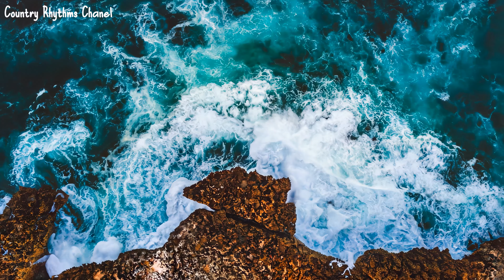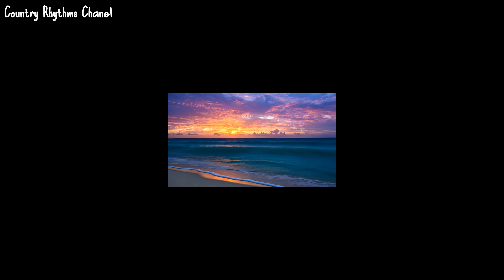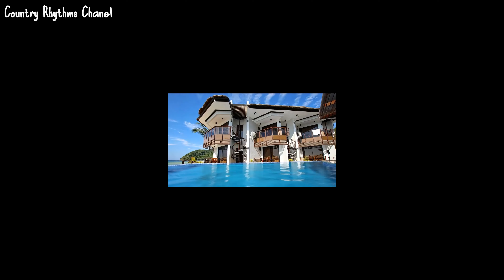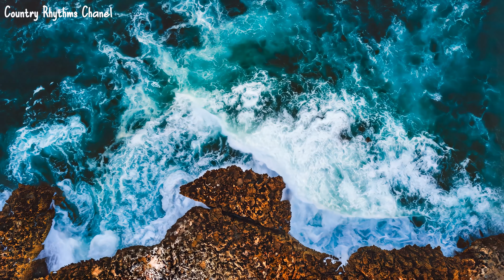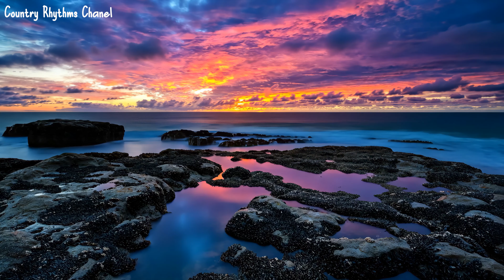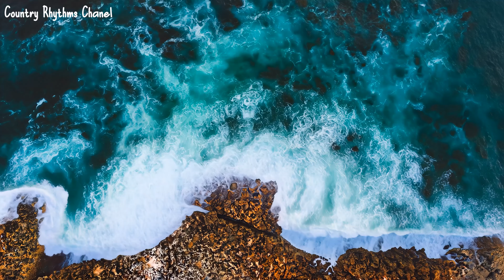CHILL COUNTRY SONGS🎵 Playlist most popular country songs - Make your mood booster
Channel: Country Rhythms
Composer: Country Rhythms

🎵Track information:
01. [ 0:00:00 ] Once Upon A Bar - Simon Clow
02. [ 0:03:02 ] Rattlesnake Bite - Simon Clow
03. [ 0:06:19 ] Wrong About That - Dallas Smith
04. [ 0:09:45 ] Any Excuse - v.a
05. [ 0:12:58 ] Good Times - Danielle Ryan
06. [ 0:16:05 ] That's My Jam - v.a
07. [ 0:19:12 ] I'm Already Gone - Dallas Smith
08. [ 0:22:15 ] Jingle Bells - Simon Clow
09. [ 0:25:12 ] It's All Good - v.a
10. [ 0:28:24 ] Under The Rainbow - v.a
11. [ 0:31:49 ] Little Black Dress - v.a
12. [ 0:34:56 ] Live It Up - v.a
13. [ 0:38:28 ] One Minute Man - v.a
14. [ 0:41:59 ] Summer Girl - BuckoAndToadVEVO
15. [ 0:45:13 ] Case Of Love - Jessie Farrell
16. [ 0:48:14 ] I Guess - Jessie Farrell
17. [ 0:50:58 ] Broken Umbrella - JoJo Mason
18. [ 0:53:39 ] Still Somethin' - Andrew Hyatt
19. [ 0:56:44 ] Still Somethin' - Andrew Hyatt
20. [ 0:59:46 ] Broken Records - Simon Clow

💌 Welcome to a new relaxing music direct on the Country Rhythms channel. @CountryRhythms. In this channel, we'll be providing you with chilling country songs to help you start your day off on the right foot and enjoy relaxing time.

Country music, born amidst the dust and vast fields of the American West, embodies the simple, authentic soul of humanity. With childhood memories of wind instruments and violins echoing over the fields, or the resonating strumming of guitars in silent nights, no other genre fits this description better. Rooted in folk, Celtic, blues, and gospel music, it emerged in the 1920s in the Northern United States.

Themes of cowboys on horseback, loss, and hardship pervade country songs, credited to pioneering artists like Jimmy Rodgers, The Carter Family, and Vernon Dalhart. The 1940s and 1950s witnessed the emergence of Bluegrass music, with its fast-paced rhythm and unique instruments like violins and mandolins.

Honky-tonk, dominant after World War II, reflected the struggles of working-class life. Icons like Hank Williams blended steel-string guitars and fiddles to create its lively sound. Even rock and roll owe their roots to country music, bridging divides between Black and White musical tastes.

Nashville, the "Country Music Capital," nurtured top artists and housed the iconic Grand Ole Opry radio station. While the 2000s marked a lull, Taylor Swift emerged as a phenomenon, infusing country with pop influences and resilience through personal challenges.

Country music, with its blend of talent and tradition, remains a vibrant world, reflecting all facets of life. Though often associated with White culture, its roots span African and European traditions. Its future lies in enduring and evolving, embracing its role in America's cultural mosaic, as Amiri Baraka illuminated in 'The Blues People.'

🎼 Advantages of listening to country music:
Feel good emotions
Good cardiovascular health
Enhanced creativity
Curbs stress
Helps you relax
Reduces pain
Improves your health